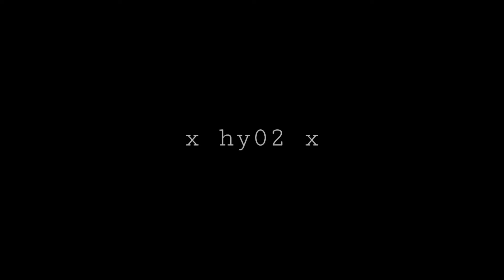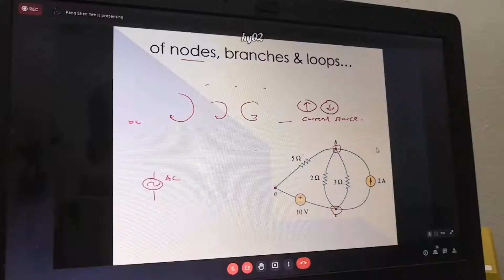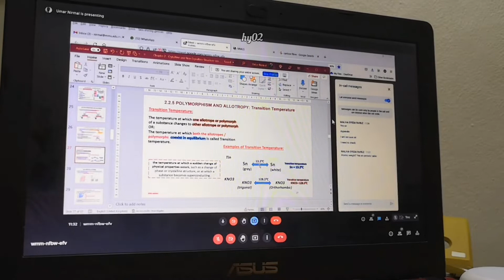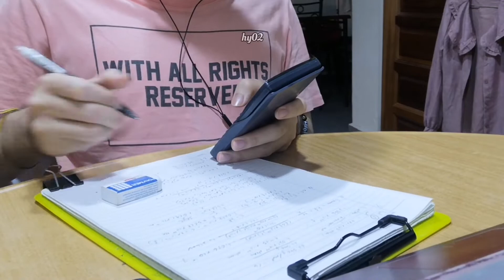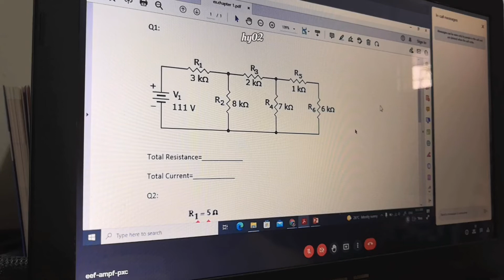Vlog #8 | A WEEK OF MY LIFE | mum's not home, won a giveaway, and studies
Hiii guys, sorry for posting late today... Today I'm sharing a week of my life. This week's quite interesting since my mum went outstation with my dad for a few days and my sister is in charge of me for these few days. But she is working so we didn't have much fun... Whatever... Hope you guys like it! Byee

[ Editing tools : ]
VN
Picsart
Lightroom